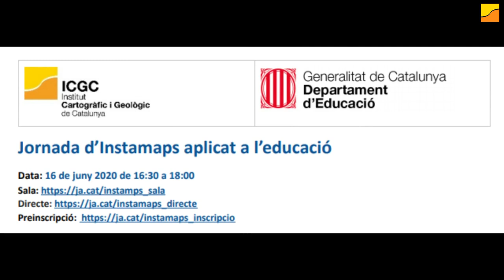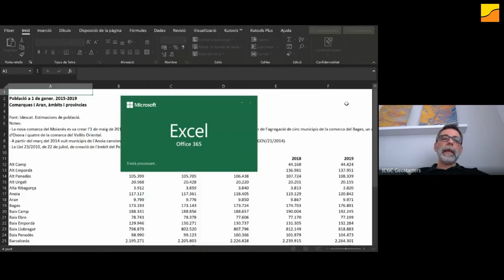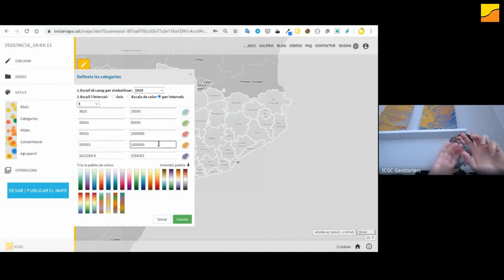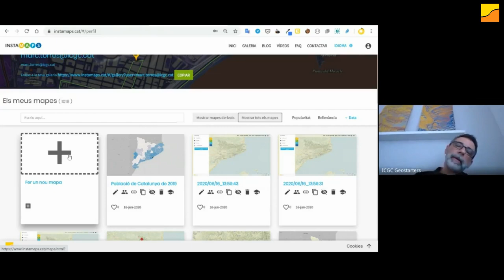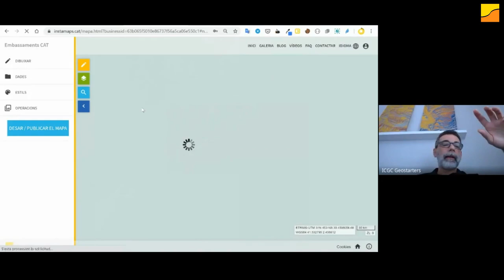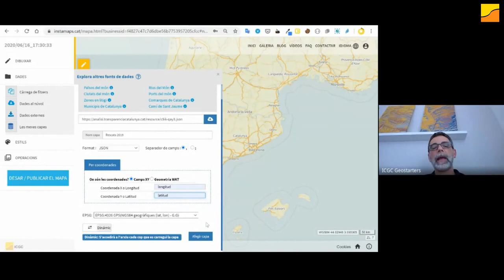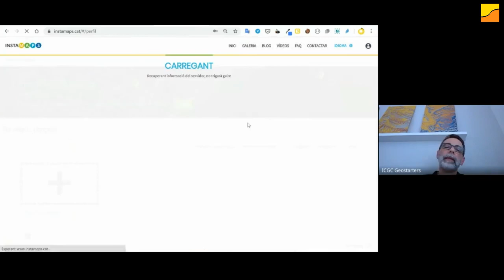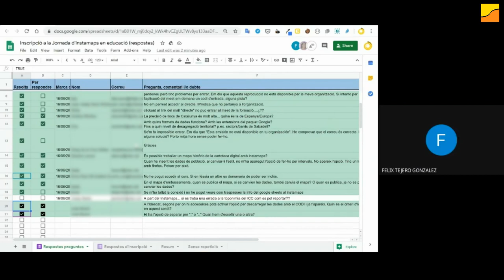Jornada d'Instamaps per a l'Educació, de 16 de juny de 2020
La geolocalització i el mapa formen part fonamental del món digital. El mapa, més que mai, és un element central en la comprensió del que passa sobre el territori: fenòmens socials, polítics i mediambientals.

Per recolzar la tasca del professorat en el desenvolupament d’aquests aprenentatges entre els escolars, el Departament d'Educació i l’Institut Cartogràfic i Geològic de Catalunya (ICGC) van co-organitzar una jornada pràctica per donar a conèixer recursos que poden ser d’aplicació a l’aula, aprofitant l'eina gratuïta Instamaps, desenvolupada pel propi ICGC, com a fil conductor.

En base a aquesta eina es van realitzar tres mapes diferents per tal de mostrar les seves possibilitats.